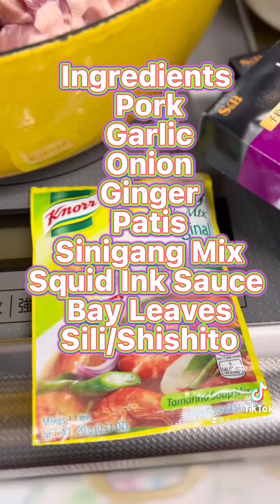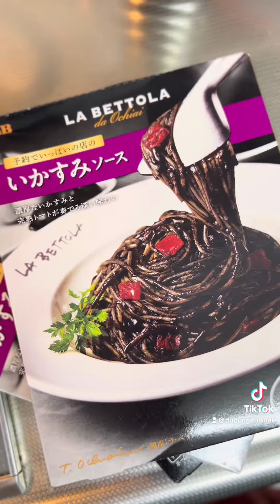Squid Ink Pork Dinuguan/いかすみソース料理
Tiktok Trending Dinuguan